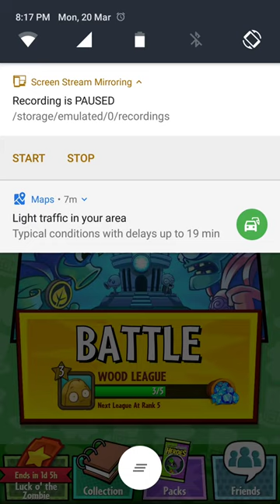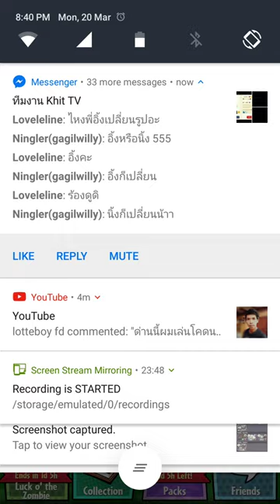Plants Vs Zombies Heroes - Zombie Missions 3-5/200 + Gacha 1000